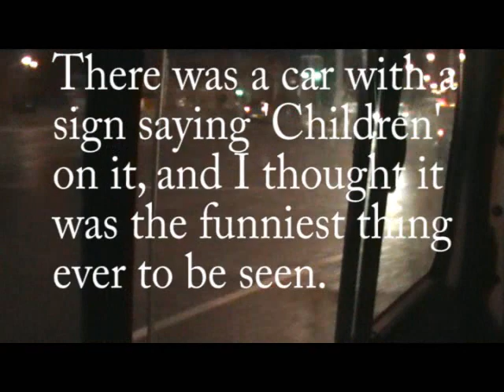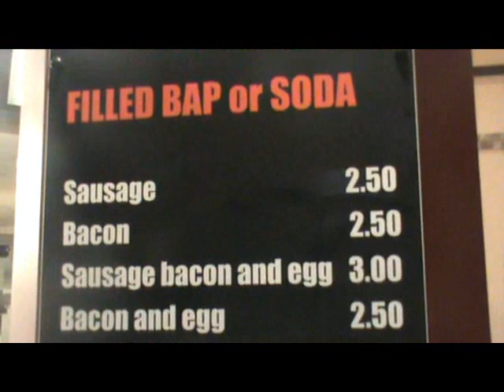BAKKEN Death of a Hero album launch Belfast Limelight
We went to Belfast for the day to see Bakkens album launch, heres a bit of what happened!